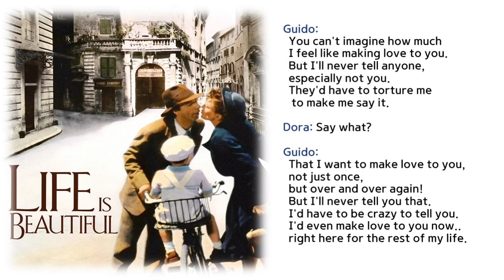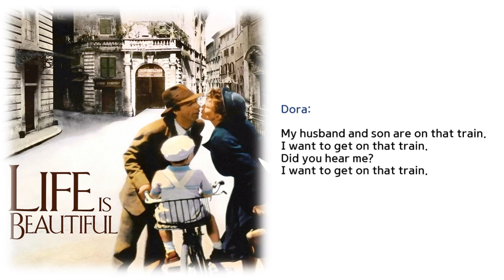Classical Music in movies 04.Life Is Beautiful (1997) x Offenbach: Barcarolle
* Movie: Life Is Beautiful (1997)
"Life Is Beautiful (Italian: La vita è bella) is a 1997 Italian comedy-drama film directed by and starring Roberto Benigni, who co-wrote the film with Vincenzo Cerami. Benigni plays Guido Orefice, a Jewish Italian bookshop owner, who employs his fertile imagination to shield his son from the horrors of internment in a Nazi concentration camp. The film was partially inspired by the book In the End, I Beat Hitler by Rubino Romeo Salmonì and by Benigni's father, who spent two years in a German labour camp during World War II." - Wikipedia

* Music: The Tales of Hoffmann, No. 16, Belle nuit, ô nuit d'amour(Barcarolle)
"Belle nuit, ô nuit d'amour" (often referred to as the "Barcarolle") is a piece from The Tales of Hoffmann (1881), Jacques Offenbach's final opera. A duet for soprano and mezzo-soprano, it is considered the most famous barcarolle ever written and described in the Grove Book of Operas as "one of the world's most popular melodies." The text, concerning the beauty of the night and of love, is by Jules Barbier. - Wikipedia

* 02:05 Enjoy the best quotes from the movie.